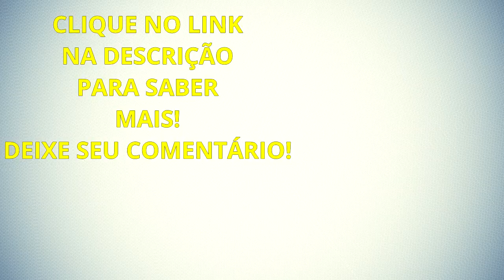Qual Melhor Forma De Trabalhar E Ganhar Dinheiro Pela Internet?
Neste vídeo estarei falando qual melhor forma para se trabalhar?

Forte abraço!
Sucesso!

Diogo Mitsuda

Conecte comigo :)
➡️️ Whatsapp (Não Atendo Ligações!): 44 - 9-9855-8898